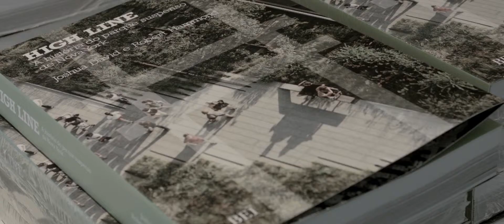Promo Arq Futuro 2014